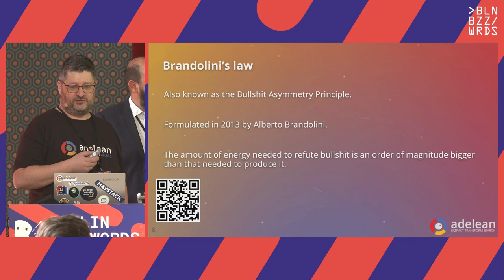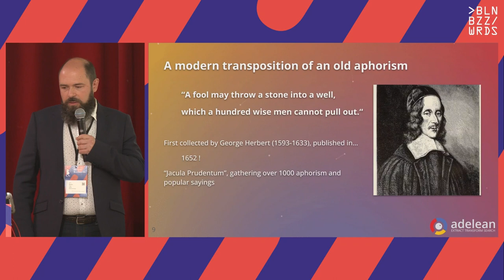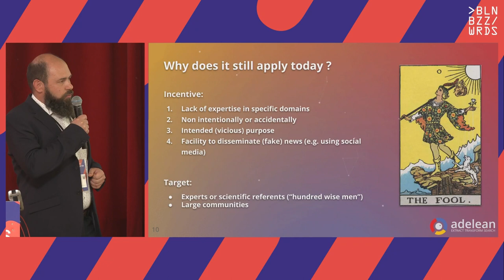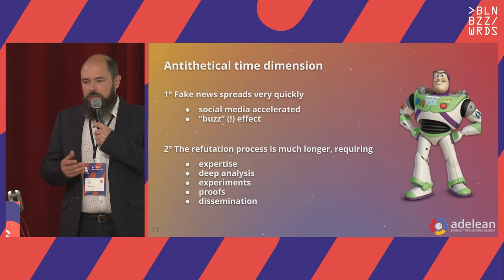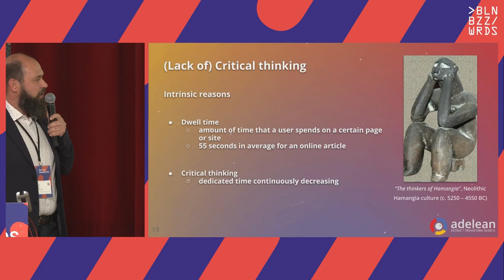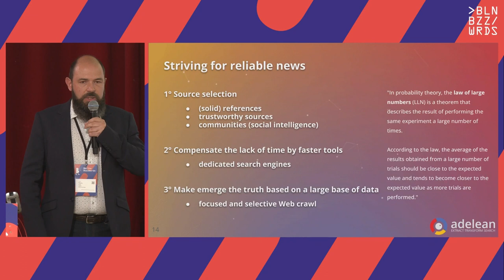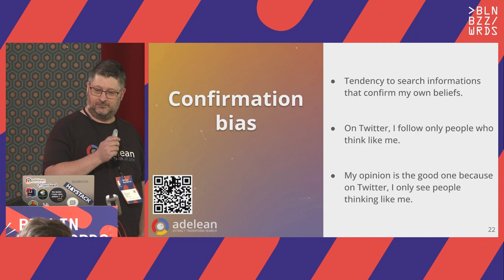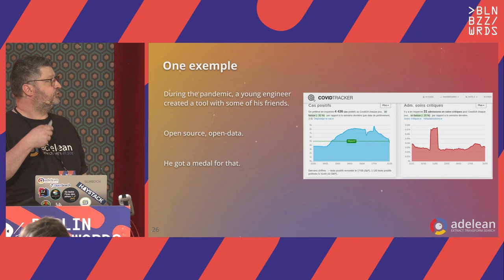Berlin Buzzwords 2023: Big data in the service of reliable news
Brandolini's law states that debunking misinformation consumes more energy than spreading it.
With tools that organize, transform and present data we can reduce this amount of energy and provide the tools to apprehend the world in a skeptical way as an alternative to short messages on social-media or re-interpreted news headlines.
These tools need to enquire a large base of data and to select heterogeneous sources of information.
The main challenge leans in the ability to harvest, aggregate and synthetically present the emerging facts.

Speaker: Radu Pop, Benjamin Dauvissat